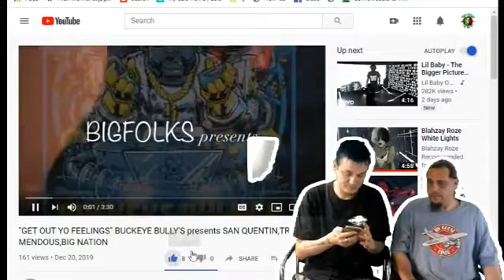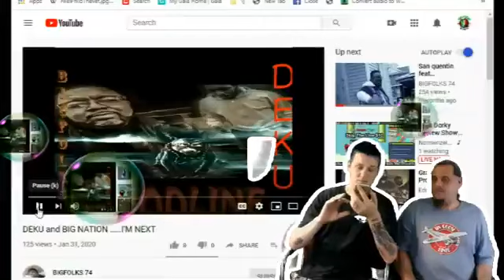It's Just Music #21: BIG NATION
Welcome to It's Just Music #21! In this episode, host LB~Sickning is joined by the powerhouse collective BIG NATION. Dive into an engaging conversation as they share their journey in the music industry, the inspirations behind their unique sound, and the creative processes that define their artistry. With a mix of powerful storytelling and exclusive insights, this episode offers a glimpse into the heart of hip-hop and the vibrant culture surrounding it. If you’re a fan of dynamic music and collaborative artistry, you won’t want to miss this episode!

"sickkoent"